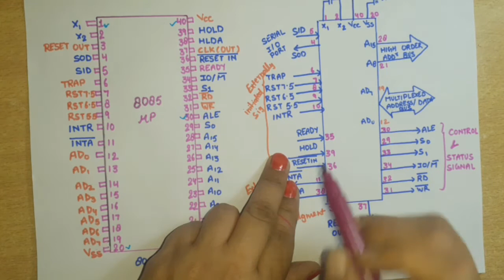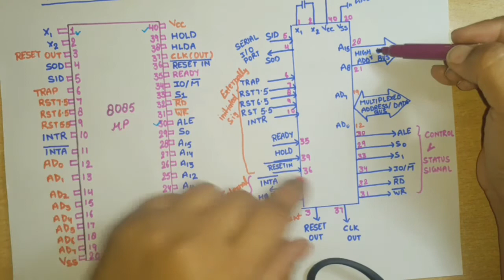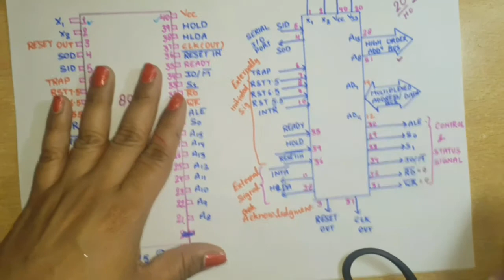Unit 1 L3 | Pin Diagram of 8085 Microprocessor | Pin Description of 8085 Microprocessor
solution of previous year paper AKTU 2020-21 KEC502
Section C
question 3(b) Illustrate the functional pin diagram of 8085 Microprocessor

AKTU 2021-22 KEC502 paper
Section B
question 2(a) Discuss the significance of following signals of 8085 in details : HOLD, READY, ALE, HLDA and CLK OUT.

Pinout of microprocessor 8085
8085 pin diagram
in this video i have explained all 40 pins of microprocessor 8085 in details

if anyone have any confusion in any pin explanation write in comment ,